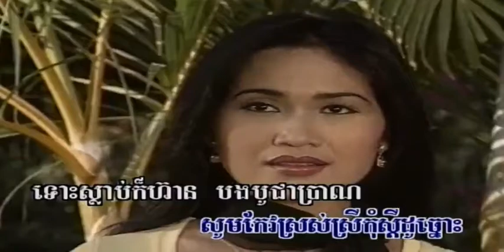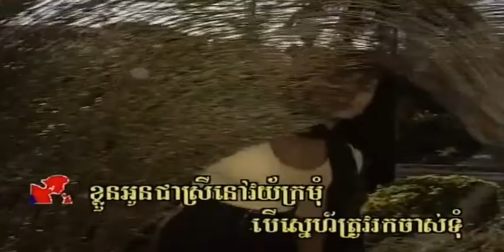🎼 ជឿ​ចិត្ត​បង​ចុះ ច្រៀងដោយ លោក អុិន​យ៉េង + អ្នកស្រី រស់​សេរី​សុទ្ធា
ជឿ​ចិត្ត​បង​ចុះ  ច្រៀងដោយ លោក អុិន​យ៉េង  + អ្នកស្រី រស់​សេរី​សុទ្ធា CHLANGDEN VOL1

ជឿ​ចិត្ត​បង​ចុះ : chue​ chett​ bong​ choh